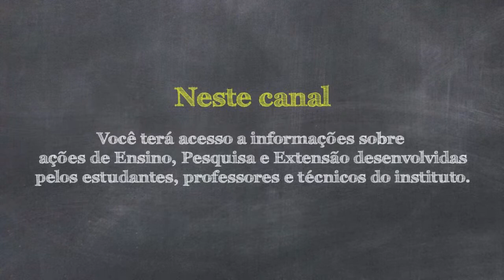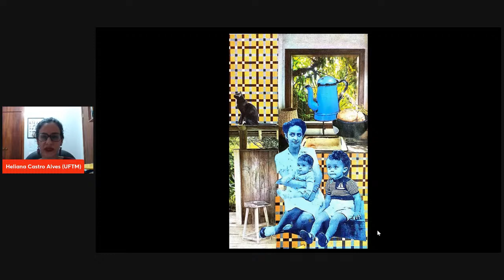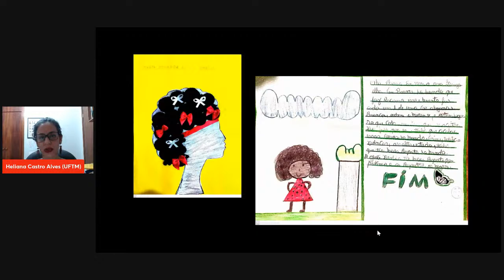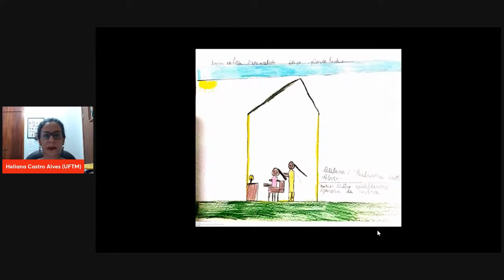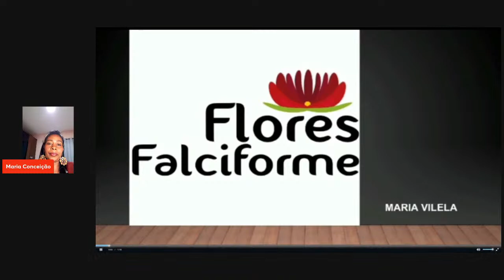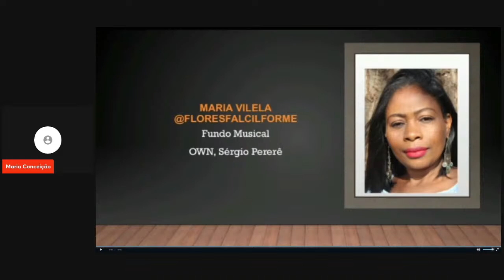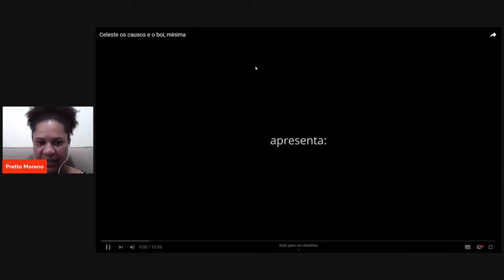Novembro Negro: Sarau Cultural